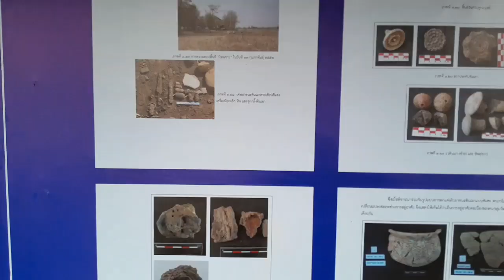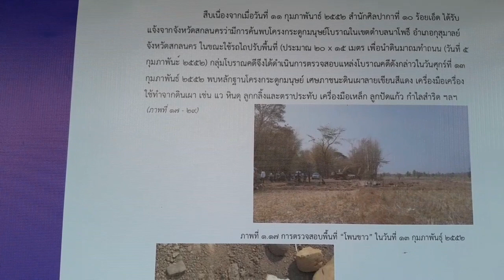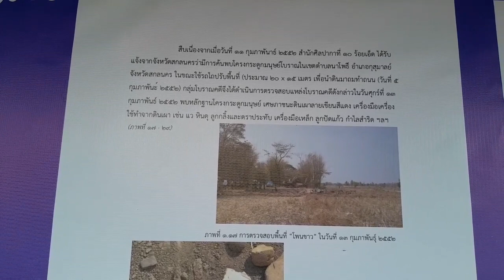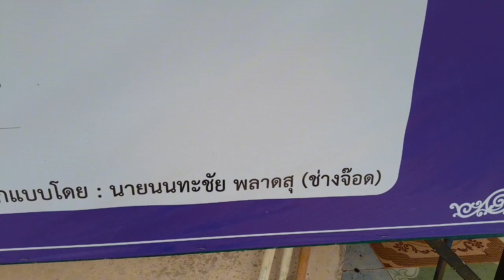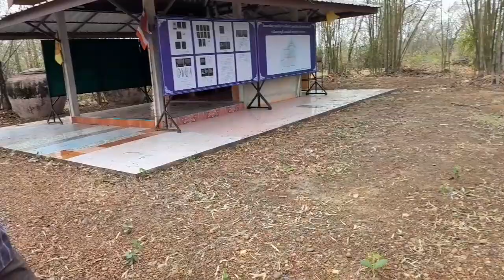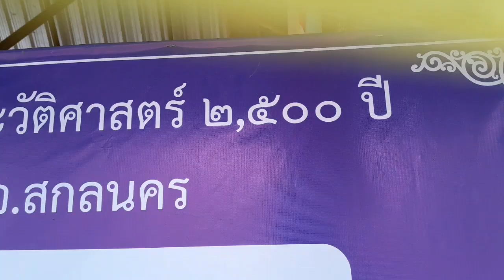ขุดเจอโครงกระดูกกำไลลูกปัดสีเขียววัตถุโบราณ อายุ2500ปี แม่เพรียว ชาแนล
ขุดเจอโครงกระดูกกำไลลูกปัดสีเขียววัตถุโบราณอายุ 2500 ปี แม่เพรียว ชาแนล